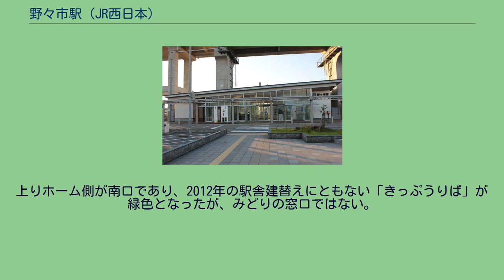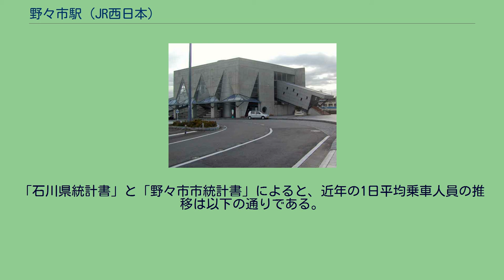野々市駅 (JR西日本)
北口（2005年11月17日） 南口（2012年5月3日） 南口の仮駅舎（2010年11月3日） 野々市駅（ののいちえき）は、石川県野々市市二日市三丁目にある、西日本旅客鉄道（JR西日本）北陸本線の駅である。
総工費4,500万円を町費3,000万円、地元負担金1,500万円で負担した請願駅として建設。
開業当時の駅周辺は一面田園地帯であったが、1968年（昭和43年）の駅開業時以降に国道8号金沢バイパスへの接続道路整備なども見込み野々市町が駅周辺の整備を進めた。
なお、当駅の開業前、1912年（大正元年）から1925年（大正14年）まで西金沢駅が駅名を改称するまでは野々市駅となっていた。
上りホーム側が南口であり、2012年の駅舎建替えにともない「きっぷうりば」が緑色となったが、みどりの窓口ではない。
そのためe5489には対応していない。
下りホーム側が北口であり、公共施設である野々市北口プラザの中（1階）にある。
北口プラザ・南北自由通路の設置前は、北口に駅舎はなく下り線ホームに出入りする階段のみが設置されていた。
北口（改札外）トイレは夜間（北口窓口営業時間外）閉鎖される。
南口・北口ともに近距離用の青色自動券売機が1台ずつ設置されている（ICOCAチャージ対応）。
金沢駅が管理する無人駅。
以前はJR西日本金沢メンテックが業務を受託する業務委託駅であった。
北陸新幹線（金沢駅以西の開業までは金沢駅 - 白山総合車両所の回送線となる）が南口駅舎の上を通過するため、南口周辺の再整備が行われたが、隣接する西金沢駅や松任駅のように橋上化は行わず新たな地上駅舎が建設され、2012年4月21日の始発より使用を開始した（2010年9月4日の始発より2012年4月20日の終電までは仮駅舎が使用されていた）。
※接近警告機から鳴るメロディは、どちらのホームも「アニーローリー」である。
2019年（令和元年）度の1日平均乗車人員は2,000人である。
「石川県統計書」と「野々市市統計書」によると、近年の1日平均乗車人員の推移は以下の通りである。
野々市駅を名乗るものの、旧北国街道の宿場町に当たる野々市市中心部（本町周辺）からは、2kmほど北西にはずれた白山市との境界付近に位置にあり、むしろ野々市市の北端の田園地帯や新興住宅地に位置する。